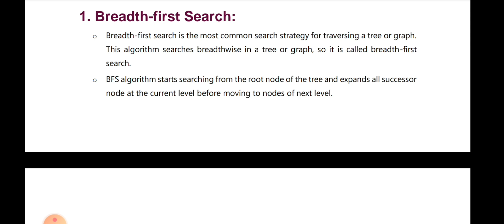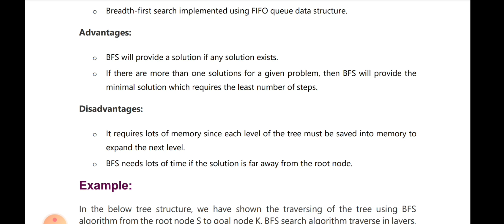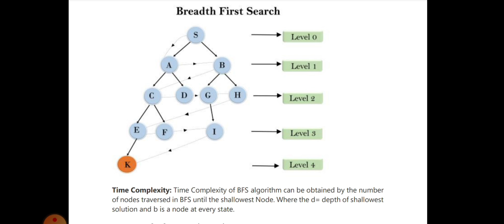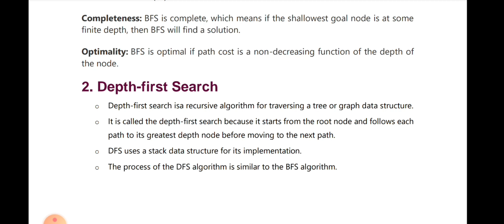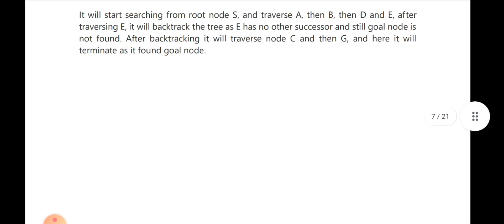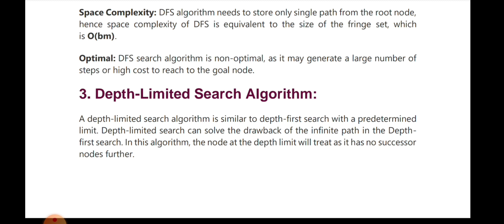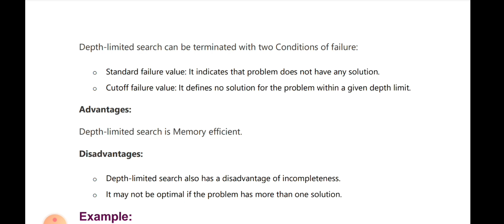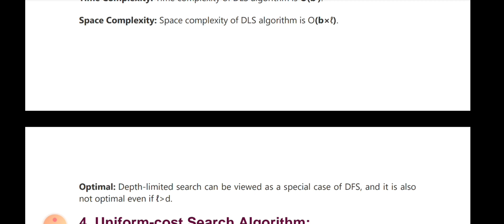ARTIFICIAL INTELLIGENCE- S7 CSE Module 2 Part 2-CST401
Video by Ms. Naaja Fouzy
KTU S7 CSE - ARTIFICIAL INTELLIGENCE- CST401
Module – 2 Syllabus (Problem Solving)
Solving Problems by searching-Problem solving Agents, Example problems, Searching for
solutions, Uninformed search strategies, Informed search strategies, Heuristic functions.